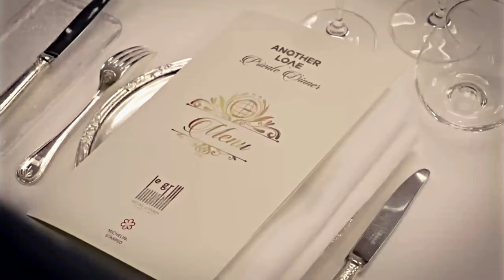Hande Erçel and Burak Deniz - Bambaşka Biri (Another Love Cannes 2023)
Watch 1080p ᴴᴰ + Headphones

Hello! Here is a mini edit, look how expensive and luxurious they look, their vibes are so Hollywood 🤤😩❤️ I love them so much, I miss these old times hanbur 🥰😆

Couple: LEYKEN/HANBUR/HAYMUR
Actors: Burak Deniz & Hande Erçel
Show: Bambaşka Biri
Song: Fetish by Selena Gomez and Ariana Grande
Program: Vegas pro 13